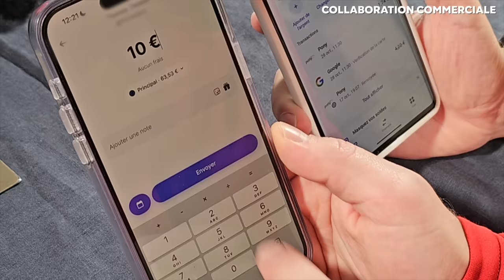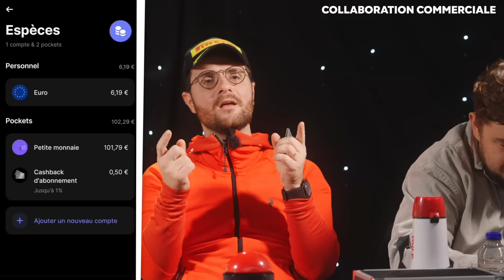FAITES-MOI RIRE, GAGNEZ 1000€ ! #4 (édition Belgique)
Faites-nous rire, vous gagnez 1000€, édition Belgique !
Collaboration commerciale. Téléchargez REVOLUT
gratuitement avec mon lien pour obtenir 20 € et participer au tirage au sort pour gagner 1 000 € (voir conditions générales). Et tentez de remporter 2 tickets pour le NBA Paris Games 2024 du 11 janvier

Responsable de production : Solène Chupin
Chargés de production : Thibaut Trotin
Assistant de production : Simon Amstuz

Chef opérateur : Théo Sauvion
Responsable de post-production : Lucie Pineau
Cadrage : Arthur Despres, Diane Javelot, Clément Fischer
Chef monteuse : Diane Javelot
Monteurs : Diane Javelot, Aloïs Mathey, Quentin Branquart

Miniature : Venosque